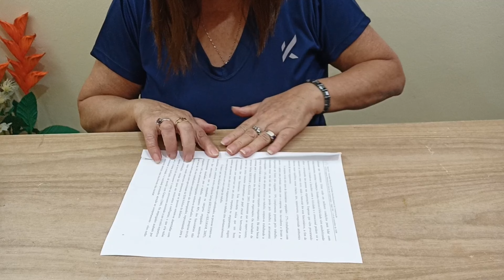Folhagem raminho para complemento como fazer flores de E.V.A de forma fácil prática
Dê mais beleza aos seus arranjos florais com estes raminhos de eva
Além de bonitos são econômicos